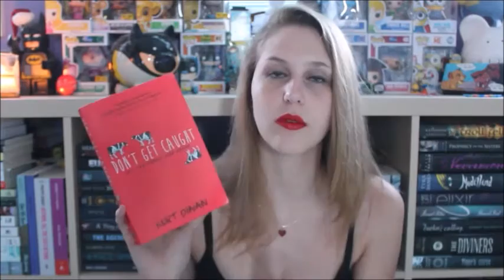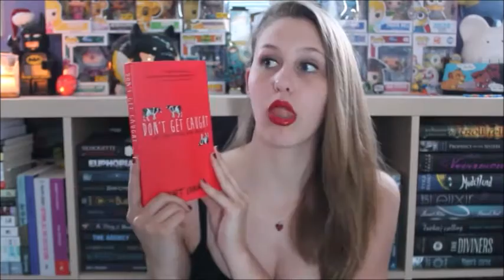Don't Get Caught by Kurt Dinan | Spoiler Free Review